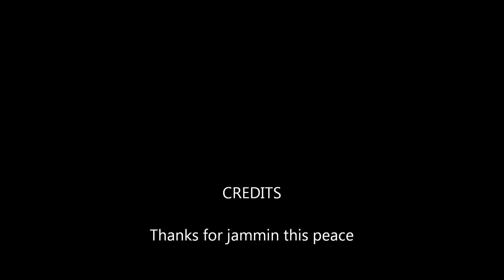Rza instrumental rap REMIX